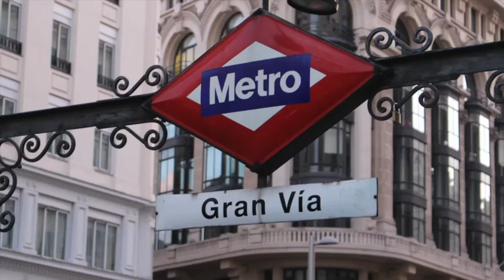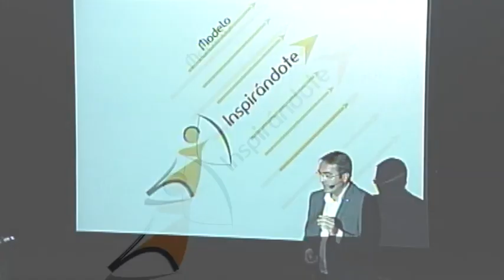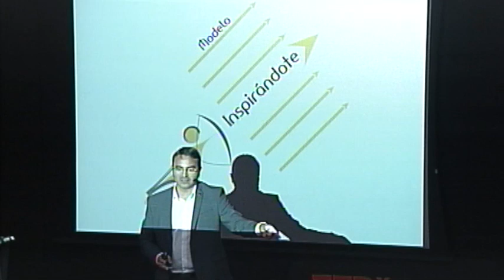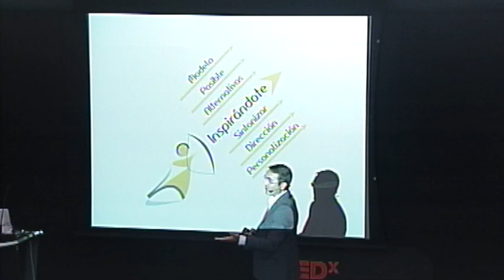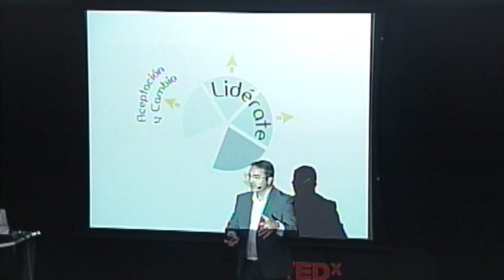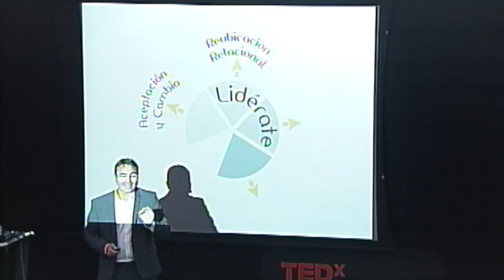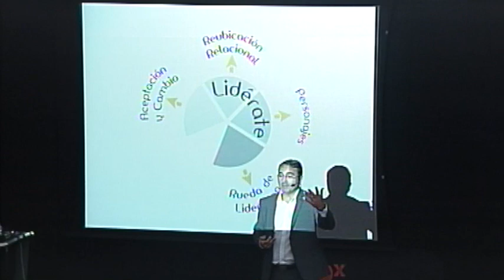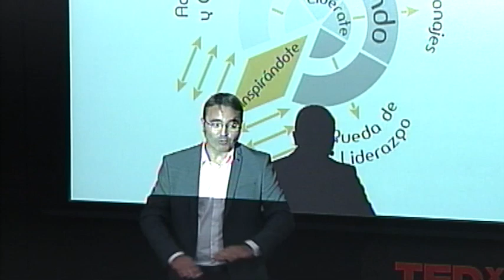¿Hay un camino directo al liderazgo? | Fernando Álvarez | TEDxGranVía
Incontables libros y estudios tratan de mostrarnos como el camino hacia el liderazgo (incluso el autoliderazgo) es complejo y requiere de toda nuestra atención. Pero, ¿es posible que, en realidad, exista un camino directo a ese liderazgo deseado?

Con 23 años, en 1996 creó una de las primeras agencias de Internet, Open Land, desde la cual ha prestado servicios de marketing y desarrollo de herramientas online, tanto a empresas pequeñas y a internacionales como Acciona, Deloitte, L’Oreal, La Caixa, Iberdrola, etc. Hoy, 18 años después, Open Land sigue ayudando a las empresas a ser más e-ficientes.

Como especialista en Desarrollo de Competencias y Gestión Emocional, ejerce como coach ejecutivo, formador y ponente para empresas e instituciones. Sus más de 10 años de trabajo en el cambio de comportamiento de las personas le han posicionado como una referencia nacional e internacional, habiendo trabajado para empresas e instituciones como el Ayto. de Elche, Movistar, Panasonic, Sociedad de Desarrollo de Tenerife, Fundación ONCE, Software AG, Kantar Health, Cámaras de Comercio de Alicante y Valladolid, Diario El Correo, Asociación de Directores de Comunicación, DHL, Everis, etc.

Es profesor habitual de universidades y escuelas de negocio como EOI, ICADE, Universidad Politécnica de Madrid, Universidad de Alicante, Universidad Juan Carlos I y Universidad Camilo José Cela, en asignaturas como gestión emocional de comunidades online y empowerment entre otras.

Colabora en radio y televisión, en Radio Nacional de España en el programa “La Lanzadera” y “Ellas pueden“, en Cadena SER en el programa “Mundo 2.0”. Así mismo, es llamado con frecuencia, para realizar intervenciones en otros medios como TVE, Cadena COPE, Gestiona Radio, Intereconomía Radio y TV, Radio Canarias o Frecuencia Emprender en Argentina.

Escribe semanalmente en Loff.it de ABC, el blog de coaching de Telemadrid.es y en su blog sobre emprendimiento